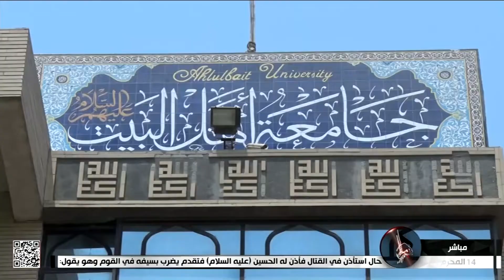صباح كربلاء - تقرير - رفع الراية السوداء في جامعة أهل البيت - عليهم السلام